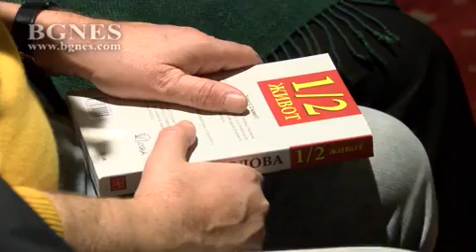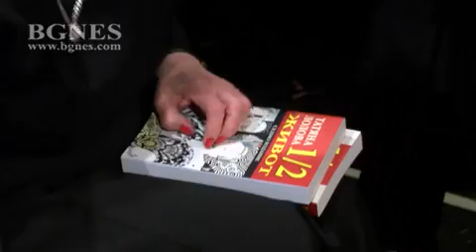Татяна Лолова изпълни Младежкия театър с читатели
В тази книга интелигентният читател ще разкрие неща, които ще му дадат ключа за една изключителна личност, защото Татяна Лолова наистина е една. Това каза Любен Козарев - управител на издателство “Изток - Запад” при представянето на седмото издание на книгата на Татяна Лолова “½ живот”, предаде репортер на БГНЕС./БГНЕС